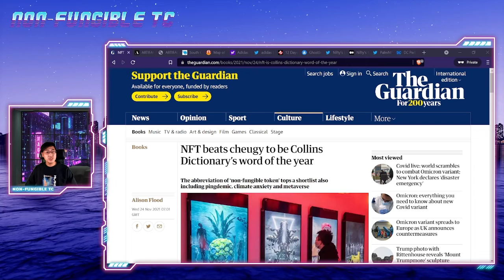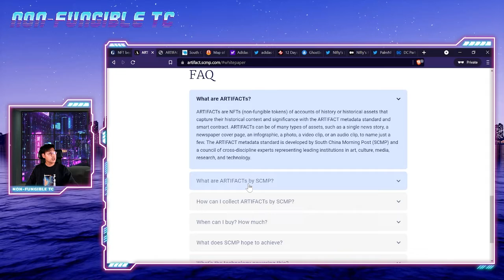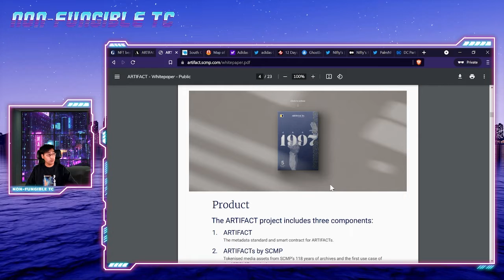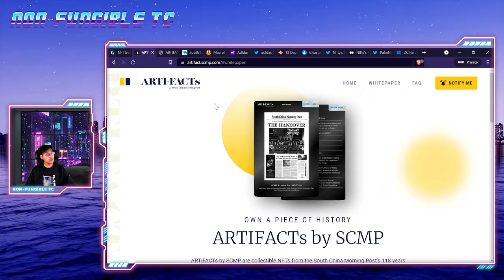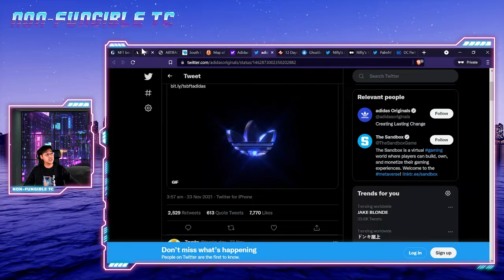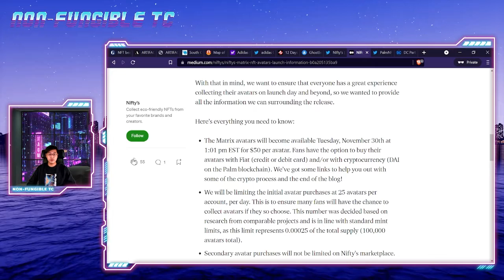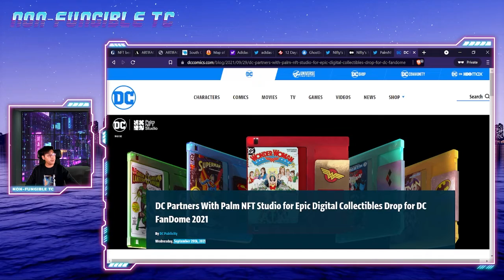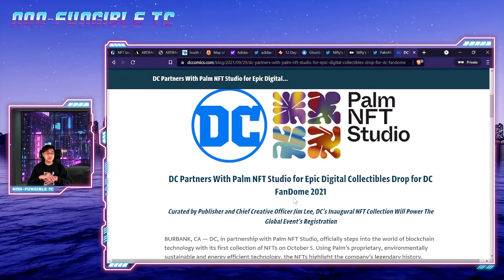Bridging Traditional With Contemporary (Digital Ownership And Experiences)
In this video, Non-Fungible TC explores how companies are trying to bridge the traditional world with the contemporary world through digital ownership and experiences.

We also explore how creating standards could create a foundation for this new blockchain technology to make things more interoperable to ensure its longevity.

NFT beats cheugy to be Collins Dictionary’s word of the year

🌐 Official Non-Fungible TC Social Media Channels 🌐

00:00:00 Start Screen
00:00:10 Disclaimer
00:01:26 Welcome
00:01:50 NFT becomes the Collins Dictionary’s word of the year
00:03:05 ARTIFACTs by SCMP
00:09:47 SCMP partners with Sandbox
00:10:47 Adidas partners with Coinbase and Enters the Metaverse through Sandbox
00:11:58 Ghostbusters NFTs
00:14:32 Matrix NFT Avatar Collection
00:16:39 Partnering with Palm NFT Studio and DC FanDome 2021 Drop
00:17:08 Why launch on other chain and not on Ethereum?
00:18:48 Wrap Up
00:20:10 End Screen

Non-Fungible TC is a channel covering different topics and themes related to web 3.0.

There are four shows covering different topics:

📺 Non-Fungible Show 📺
Weekly video looking at the upcoming web 3.0 projects and NFT drops, may feature other content as well.

🤝 Non-Fungible Creators 🤝
Interviews with Project / DApps / NFT Creators to have a better understanding of their project, background, and vision to make the world a better place.

🔥 Non-Fungible Stories 🔥
Sharing of inspiring stories of people’s lives being changed by web 3.0 and other projects and their experience within this space.

🚀 Non-Fungible Fundamentals 🚀
Educational content related to web 3.0 and NFTs, and how to navigate this space through a series of interesting topics.

All opinions expressed by the hosts, guests and creators should not be construed as financial advice. The hosts, guests and creators may hold position in the token and asset discussed. Viewers are encouraged to do their own research. Views expressed by hosts, guests, and creators do not reflect the views of the channel. While we use reasonable efforts to include accurate and up to date information, we make no warranties as to the accuracy of the content and assume no liability or responsibility for an error or omission in the content.

*BEWARE OF SCAMMERS IN OUR COMMENTS, I WILL NOT MESSAGE YOU DIRECTLY FOR ANYTHING*